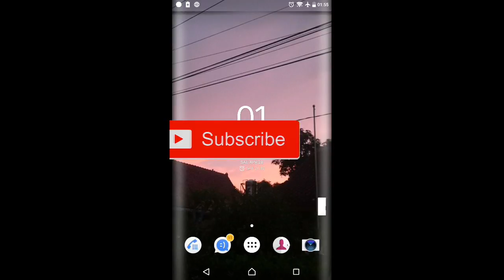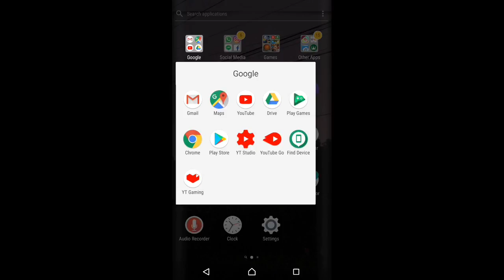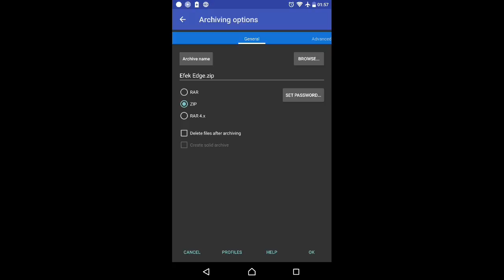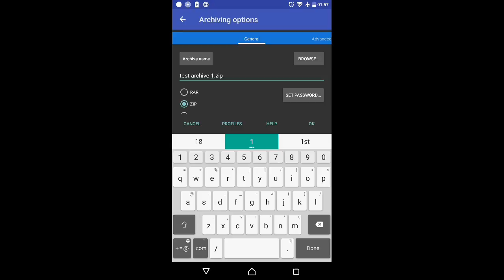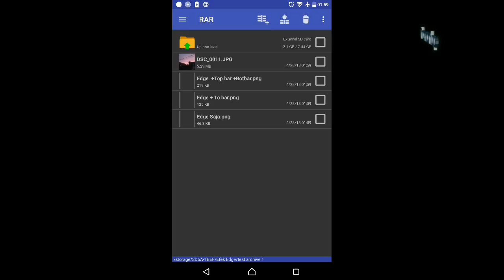Cara Mudah Extract File RAR, ZIP, 7ZIP di Android Menggunakan Rar.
Mungkin sudah banyak yang tahu, tapi gua yakin, ada dari kalian juga yang belum tahu. Semoga membantu kalian buat ekstak file zip, rar, atau 7zip di androis kalian.

° Jika ada kesulitan atau kegagalan dalam melakukan installisasi, silahkan tinggalkan komentar kalian °

Gua adalah seorang youtuber kecil yang suka bikin video-video tutorial, video gaming, video unboxing, video tips trik android, dan masih banyak yang lainnya. Thank you guyss 😀